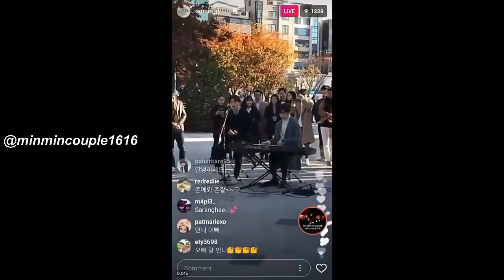(Engsub) Lee Min Ki & Jung So Min IG Live Random Part 1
Translation by myself. Will subbing next BTS SoMinKi in Friday tonight.